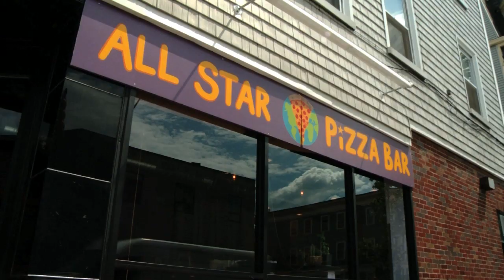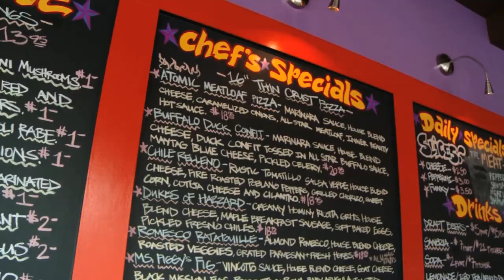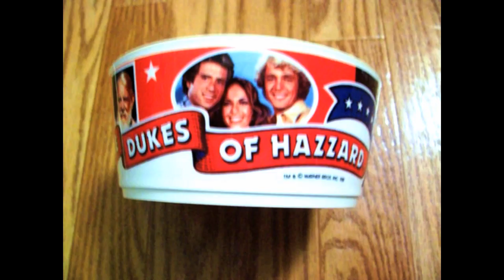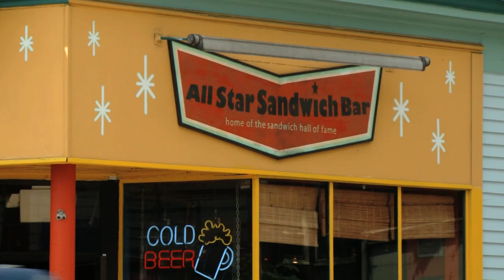All Star Pizza Bar - Cambridge (Phantom Gourmet)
At the All Star Pizza Bar in Inman Square Cambridge, the pizza has been totally reinvented, and the results are absolutely delicious. Kosta and Johnny Diamantopoulos grew up in the pizza business, but All Star certainly ain't their father's pizzeria.